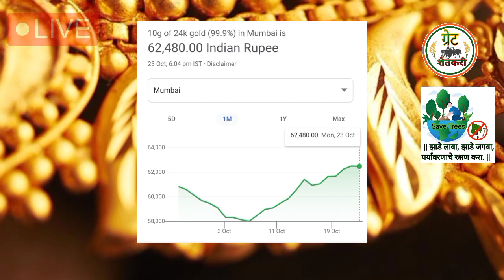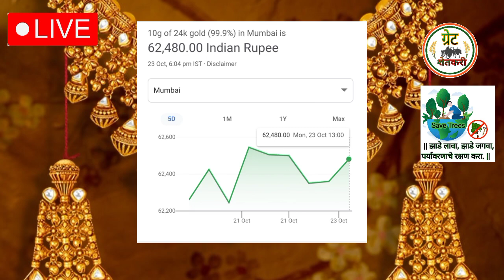दसरा - दिवाळी सणाच्या मुहूर्तावर सोन्याचे भाव प्रचंड घटले| gold rate today in marathi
आज सोन्याचा भाव जाणून घ्या | gold rate today in marathi

gold rate today in indial

gold rate today in maharashtra

gold rate today in mumbai 22 carat

gold rate today in marathi

gold rate today in mumbai 24 carat

सोन्याचा भाव

सोन्याचा भाव काय आहे

सोन्याचा भाव काय

सोन्याचा भाव कसा काढायचा

सोन्याचा भाव किती आहे

सोन्याचा भाव 2023

सोनं आजचा भाव

सोन आजचा भाव

सोन के नथनी

सोन भाव आज

सोन भाव

सोन की नथनी

आजचा सोन्याचा भाव

आजचा सोन्याचा भाव 2023

आजचा सोन्याचा भाव काय आहे

आजचा सोन्याचा भाव काय

आजचा सोन्याचा भाव सांगा

आज सोन्याचा भाव काय आहे

आज सोन्याचा भाव किती आहे